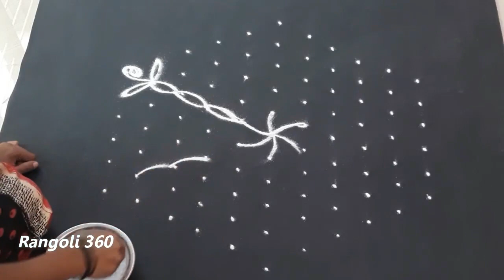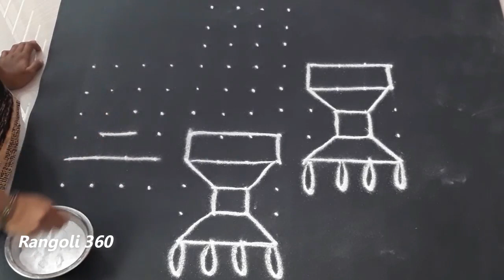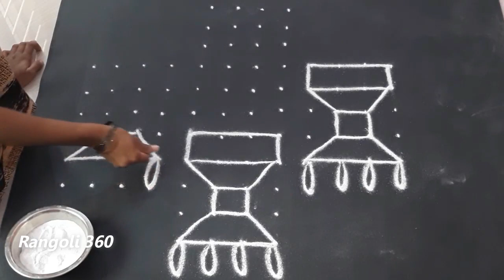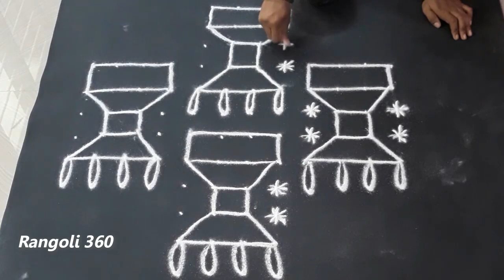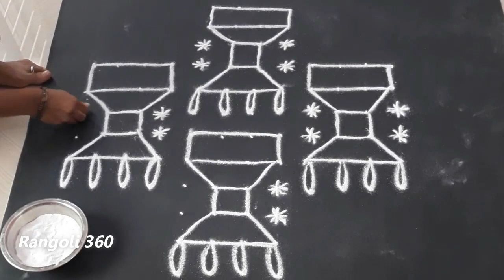Karthika Pournami Special Deepam Rangoli Design with 11X6 Interlaced Dots-New Muggulu Kolam